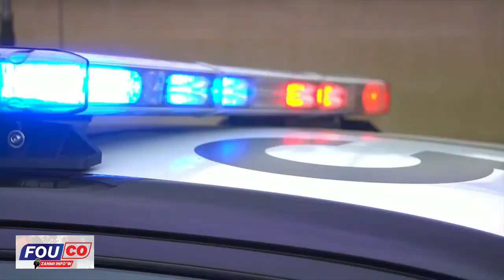Moun kafou Dedouble Sou bandi Yo Bandi Lage Cha Ak bel teknik sa…Yo Sakaje Ti Lapli